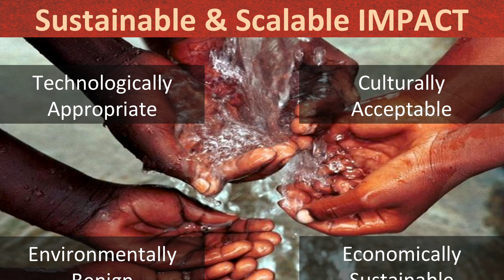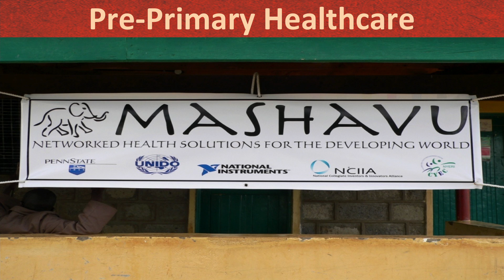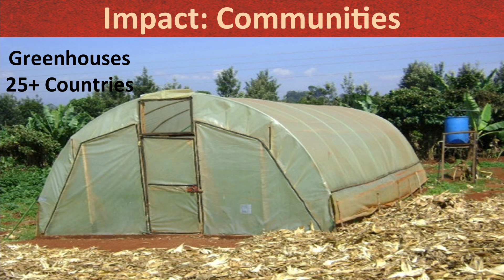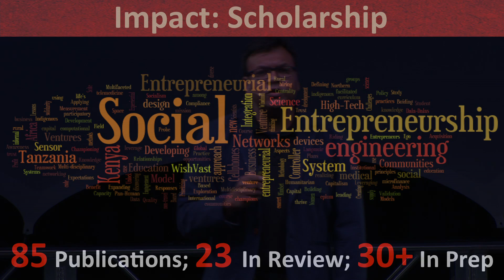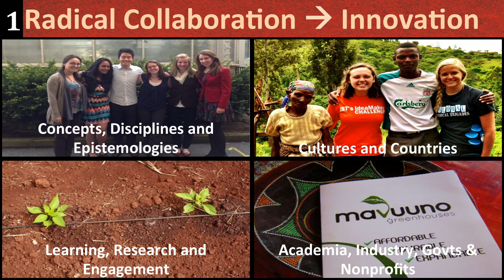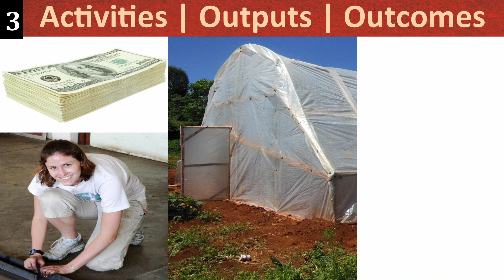PSU State of State 2015: Khanjan Mehta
Khanjan Mehta is the Founding Director of the Humanitarian Engineering and Social Entrepreneurship (HESE) Program and Assistant Professor of Engineering Design at Penn State. Mehta has led technology-based social ventures in Kenya, Tanzania, India, Sierra Leone, Mozambique and other countries. These ventures range from telemedicine systems and ruggedized biomedical devices to low-cost greenhouses, solar food dryers, cell phone-based social networking systems, and knowledge sharing platforms for self-employed women.